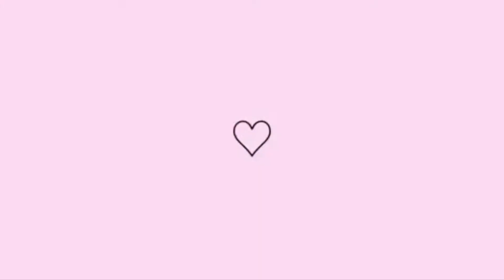Diário de Mudança | vieram estalar a net | começamos a organização | quarto de casal organizado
Olá mores tudo bem? espero que sim!!!
me chamo Natália sou casada serva de Deus e mamãe de 3 😁 .
Aqui eu compartilho com vocês um pouco dessa minha realidade simples de mãe esposa e dona de casa, nesse vlog compartilhei com vocês a organização da nossa mudança espero que gostem

as músicas usadas nesse vlog são da epodemic sound.

me segui lá no Instagram 👇

RECADINHOS 👇

PARA O YOUTUBE ENTENDER QUE VOCÊ GOSTOU DO VÍDEO E QUE RECEBER MAS VIDEOS NOVOS 👇

🔴COMENTEM
🔴COMPARTILHEM

FAZENDO ISSO ALÉM DO YOUTUBE ENTENDER QUE VOCÊ GOSTOU DO VÍDEO VOCÊ AJUDA NO CRESCIMENTO DO CANAL.